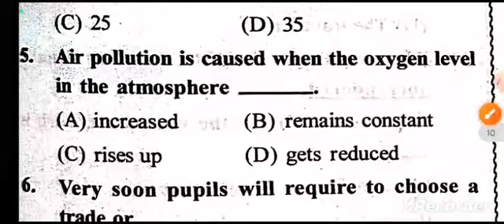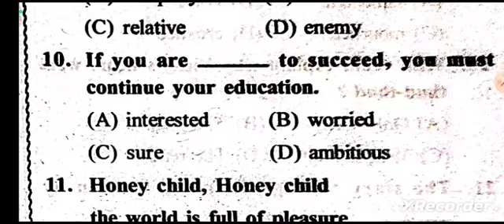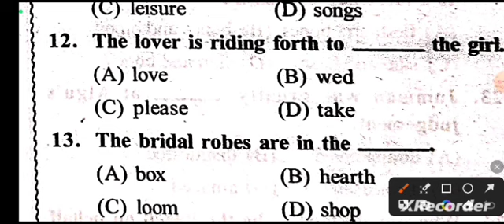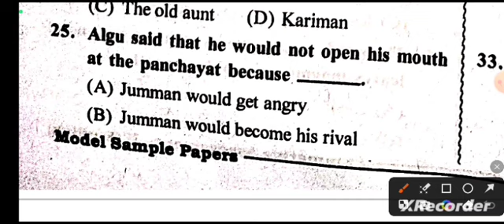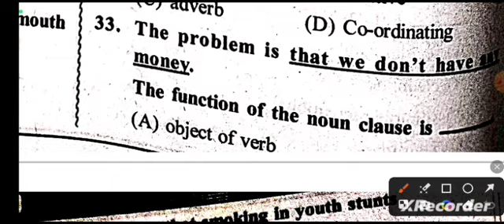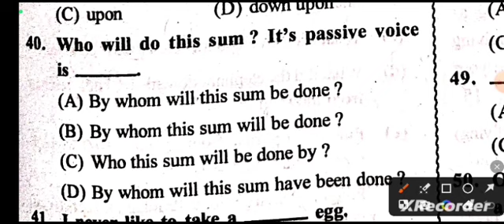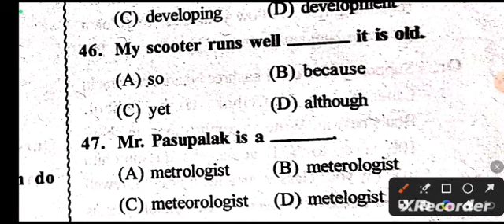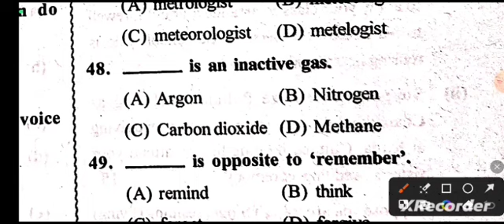English class 10 set l English set discussion 10th class l 10th class English mcq l Set 15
10th class English mcq
10th class English set discussion
English class 19 set
set 10th class English
set 15

desiya rajyamanankara misrana mcq